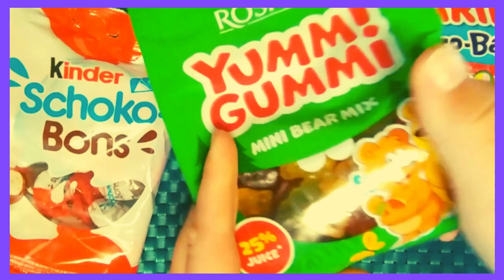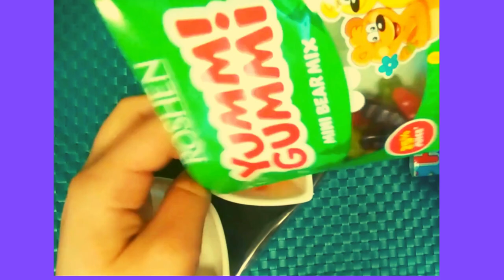Filling Platter with Sweets. ASMR ❤️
Hi! In this video,  I fill a platter with candies from  Kinder Schoko Bons, Haribo Pico Balla, and Yummi Gummi Mini Bear packs.
This video is only with the sounds of candy packages being opened and placed on a platter. Older videos are with music and messages.